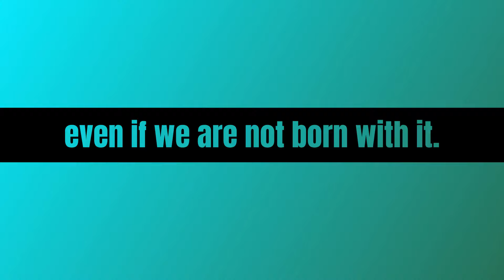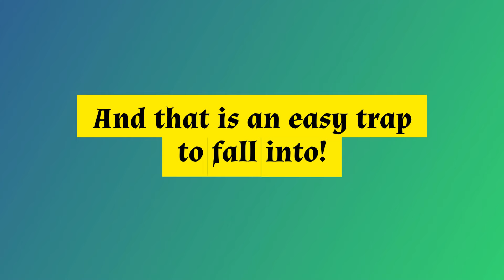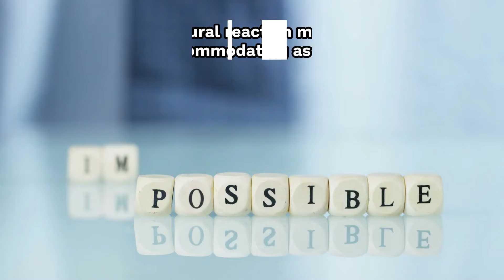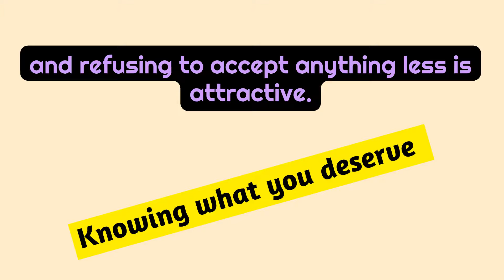Men Desperately Chase Women Who Do These 6 Things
So, what drives a man to chase a woman desperately?
When you know how to display that you're a valuable woman, a man recognizes he can't receive the same fantastic package from any other woman - and the right man will go to any length to get you into his life.
But let's go deeper into what makes a man want to chase you. Here are six things that will entice a quality man to pursue you immediately.

Recommended Solutions.

01. How to get any man emotionally addicted to you to the point where you are the only woman he will ever think about

02. Get Your Ex Back Even If He Is Completely Ignoring You